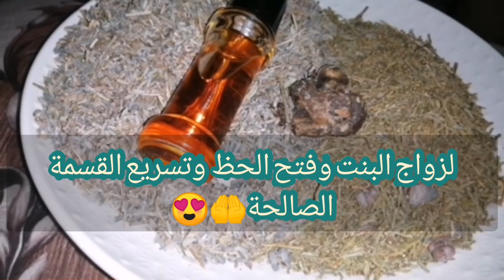لزواج البنت و فتح الحظ و تسريع القسمة الصالحة و النصيب الحلال